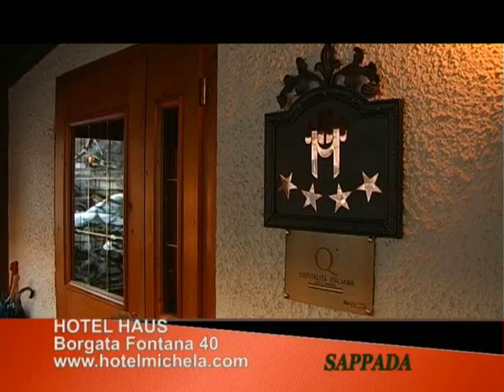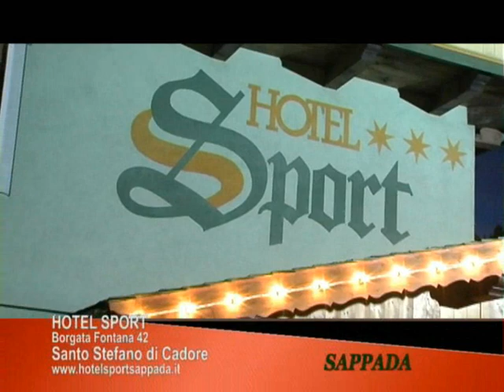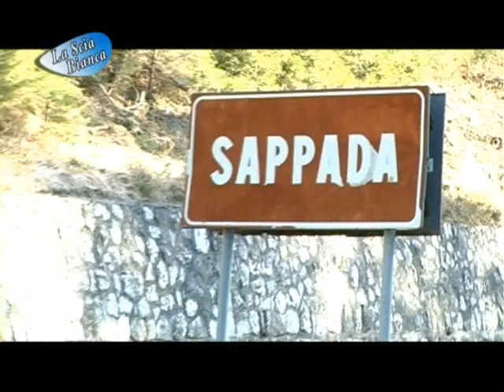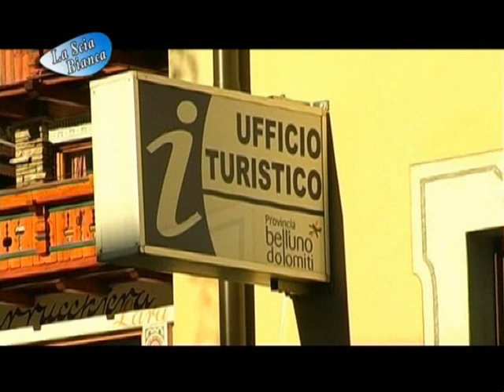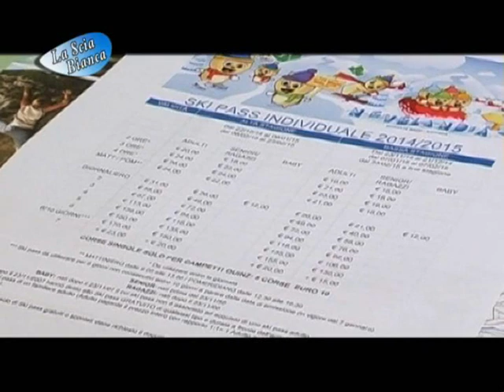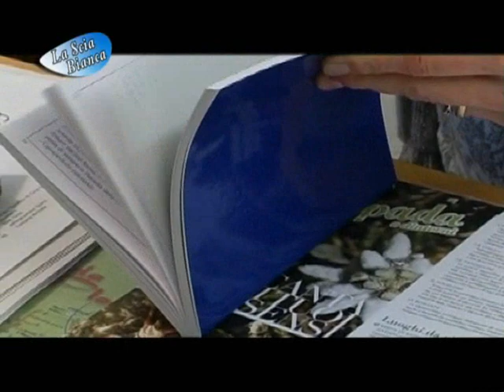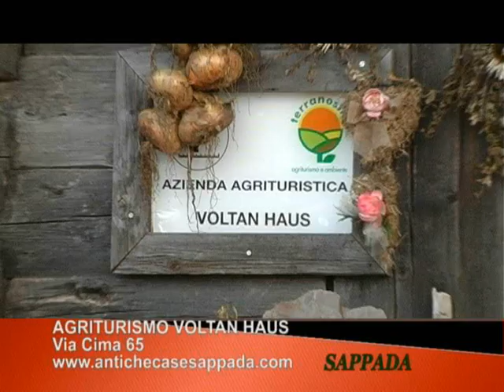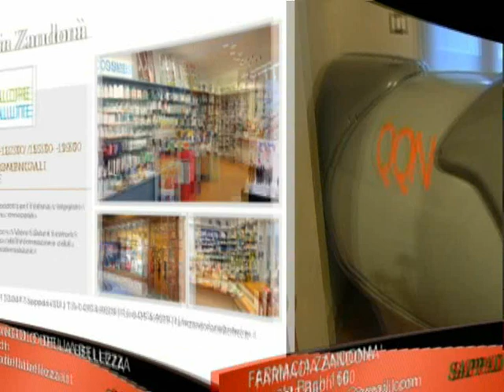SAPPADA OSPITALITA' AUTENTICA-LASCIABIANCA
Si ringrazia per la collaborazione il Consorzio turistico di Sappada in particolar modo Raffaella Soravia Puichere e Sandra

Sono intervenuti: Martina Boccingher , la famiglia Pancher, Massimiliano Pancher, Danilo Quinz, Fabrizio Piller Rone .

Per l’adesione all’iniziativa le attività:
Abbigliamento S'enders, Albergo Cristina, Agriturismo Voltan Haus,
Latteria Plodar Kelder, Monaco Sport Hotel
Panificio Tach, Ristorante Bar Baita Pista Nera,Solder Chalet.